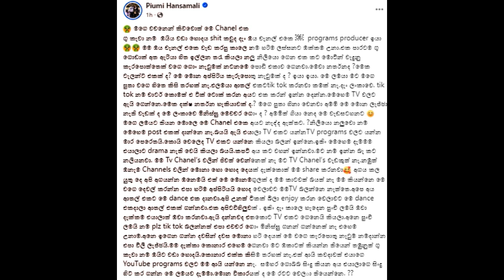අමුක ඩුමුක පොඩි එකාව පියුමි "ගූ ගොඩකට" සමාන කරයි... - Piumi Hansamali and Amuka Dumuka